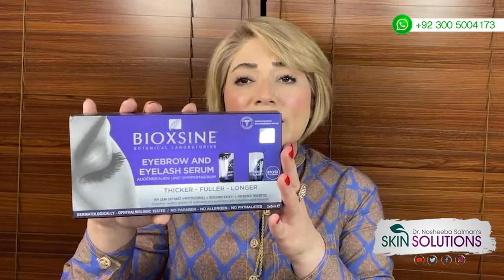Turn Back Time: Best Anti-Aging Treatments for Youthful Bliss!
Discover the secrets to timeless beauty! Rewind your younger days with our curated guide to the best anti-aging treatments. From skincare routines to revolutionary procedures, we’ve got you covered. Watch now and embrace a radiant, ageless you! 🌟

Floor, Al-Khayal Plaza, Kohistan road F-8
Markaz, Islamabad.